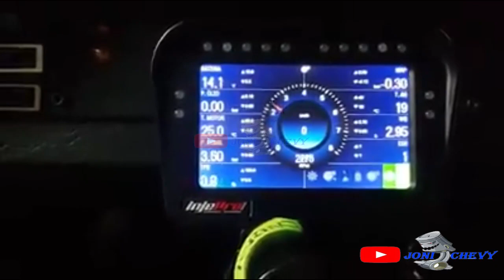Torino TURBO Vallone +850 HP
Graciias por ver el vídeo darle like y compartirlo, no olvides